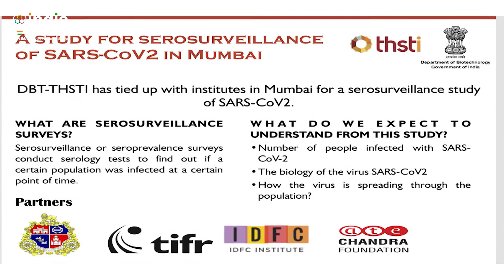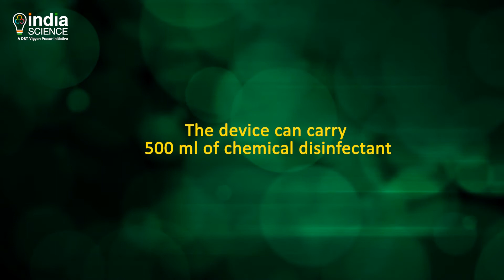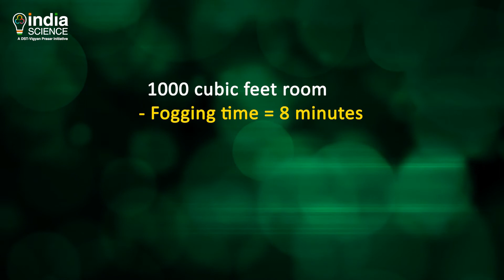COVID- 19 Bulletin 3 August 2020 (E)